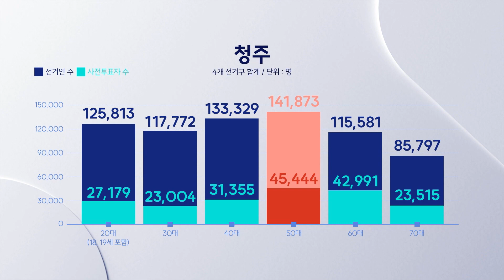[자막뉴스] 진보로 민심 이동한 50대 "총선서 청주 판세 갈랐다"